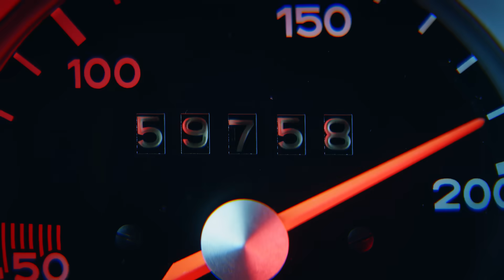Porsche Approved Warranty Generations